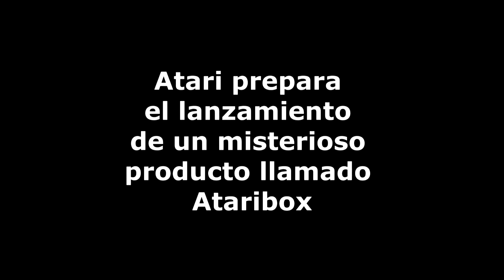Atari prepara el lanzamiento de un misterioso producto llamado Ataribox